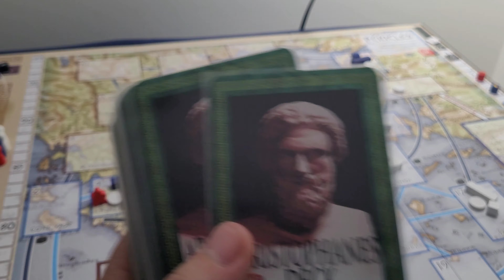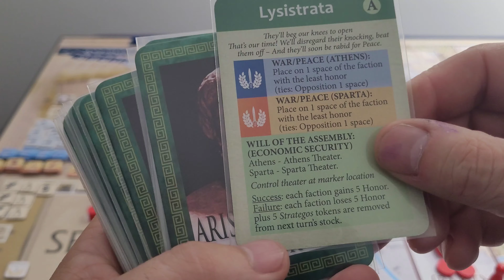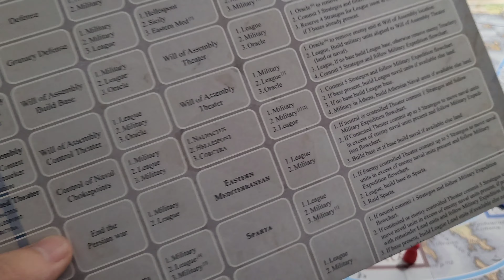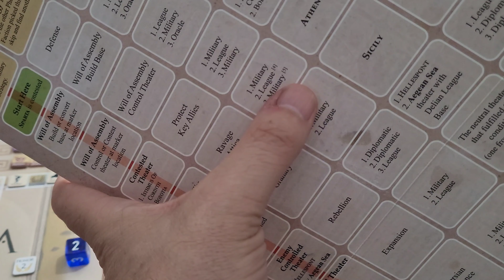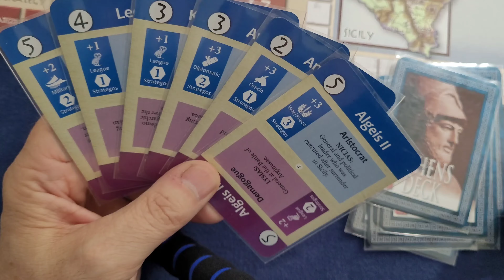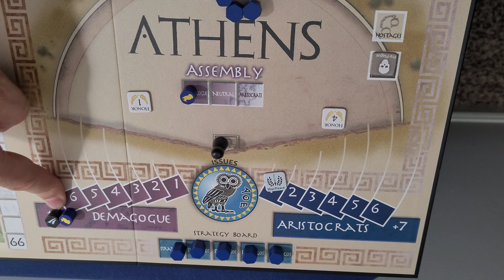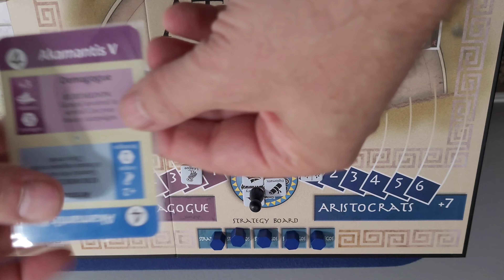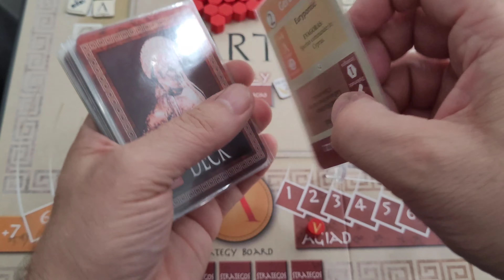Pericles Playthrough EP08 Turn 2 Aristophanes Phase, Debate and Assembly Phase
Note: a commenter pointed a few errors. These will be addressed in the next video.